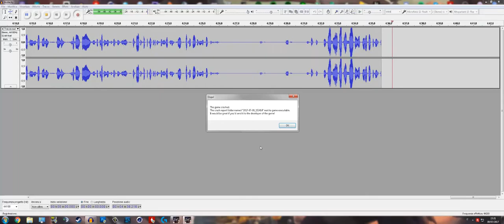Escape From Tarkov [ITA] - LA PATCH PRE-BETA FA SCHIFO!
CANALE HAZER!

PC SPECS

CPU: i7 7700k 4.2GHz
GPU: Nvidia GTX 1080Ti 11gb Gigabyte
RAM: G.Skill RipJaws DDR4 16gb 3000MHz
MotherBoard: Gigabyte GA-Z270 Gaming K3